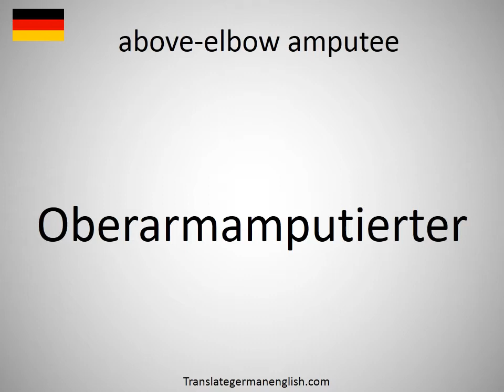How to say above-elbow amputee in German?